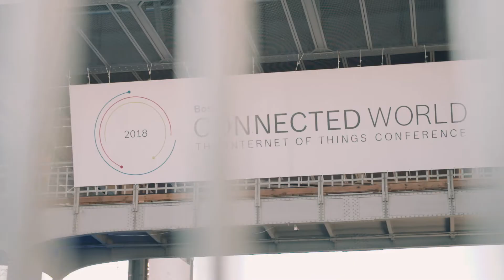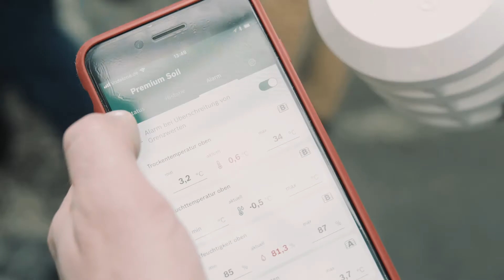Best of IoT exhibition at Bosch ConnectedWorld 2018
Bosch ConnectedWorld is an annual event presented by the Bosch Group that celebrates the Internet of Things. The conference´s IoT exhibition offers the opportunity to experience IoT solutions successfully implemented by Bosch and its partners first hand. The participants can discover unique use-case scenarios and best practices and see how IoT solutions can bring new business models and revenue channels to life.